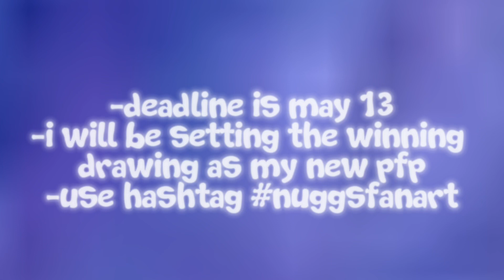Fanart Comp! || Robux Prizes | nuggsfanart || OPEN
hey guys! sorry for being so inactive lately. but here’s a comp that you guys have over a month to make art and compete with others for robux prizes! have fun and enjoy!